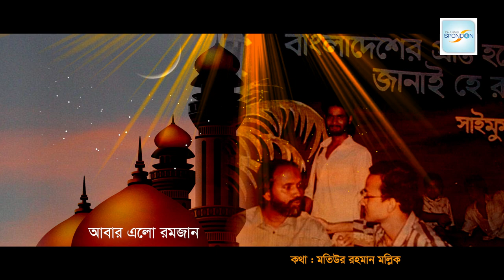আবার এলো রমজান । সাইফুল্লাহ মানছুর ও অন্যান্য । সাইমুম । Abar Elo Ramzan । Saifullah Mansur 2021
রমজান আসলেই এই গানগুলোর কথা স্মরণে আসে। পবিত্র রামাদান উপলক্ষে এই গানটি সাইমুমের প্রথম রামাদানের গানের এ্যালবাম "(মাহে রমজানের গান , সাইমুম-৩) "এ্যালবামে ছিল। গানের কথা কবি মতিউর রহমান মল্লিক , সুরঃ তাফাজ্জল হোসাইন খান । এখন আপনাদের সাথে লিরিক ভিডিও শেয়ার করা হচ্ছে। এই গানের সাথে যুক্ত অনেকেই আজ আর আমাদের মাঝে নেই। আমরা যারা বেঁচে আছি আল্লাহ তাঁদের প্রিয়দের কাতারে শামিল করুন।
* গানঃ আবার এলো রমজান
* কথাঃ মতিউর রহমান মল্লিক
* সূরঃ তাফাজ্জল হোসাইন খান
* শব্দ ধারণঃ মাহসিন সাউন্ড সিস্টেমস
* সম্পাদনাঃ মামুনুর রশীদ
* গ্রাফিক্সঃ এম এ তাওহিদ
* লেবেলঃ স্পন্দন
* Song: Abar Elo Ramjan
* Lyrics: Motiur Rahman Mollik
* Tune: Tafajjal Hossain Khan
* Sound  studio: Mahsin sound System
* Editing: mamunur rashid
* Graphics: M A Tauhid
* Label: Spondon